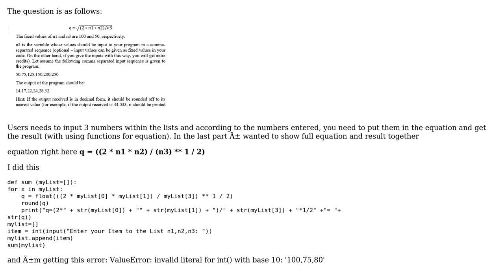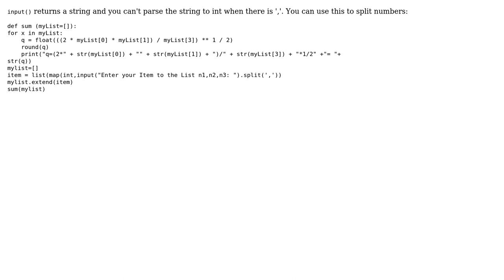Solving equation with lists and functions Python (2 Solutions!!)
Solving equation with lists and functions Python

With thanks & praise to God, and with thanks to the many people who have made this project possible! | Content (except music & images) licensed under CC BY-SA | Music | Images & others | With thanks to user Mehdi Mostafavi user lolloz98 user jhon555 and the Stack Exchange Network Trademarks are property of their respective owners. You are responsible for your own actions.